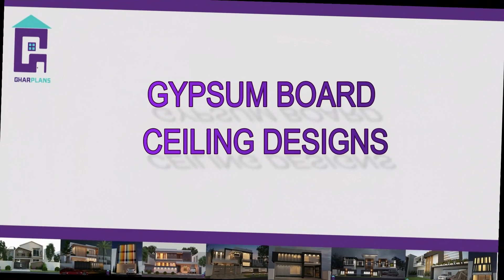False Ceiling Designs in Pakistan | Pakistani POP or Gypsum Designs | GP Design & Construction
Modern stunning false ceiling designs in Pakistan for bedrooms, staircase lobby, sitting room, drawing room, dining room and even kitchen. These Pakistani POP or gypsum designs of ceiling are latest 35 designs and are stunning. These false ceiling are made up of gypsum board or POP (Plaster of Paris). These stunning ceiling designs are from houses designed and constructed in Lahore, Karachi and Islamabad, Pakistan in year 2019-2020. Lights in these ceilings give a very elegant look to the ambiance of the room. These days PVC false ceiling is another option which is getting popular and is used in many places. The life of PVC ceiling is relative longer. We will share with you a video later on false ceiling about PVC. Most popular material used to date for the false ceiling is Gypsum Board.